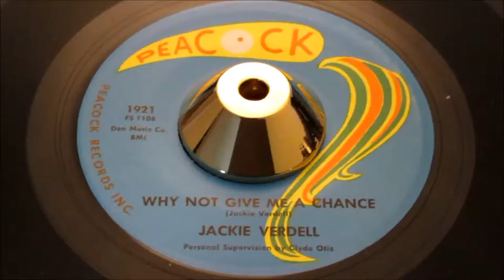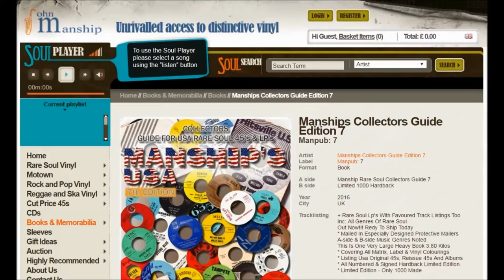Jackie Verdell - Why Not Give Me A Chance - Peacock: 1921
the mighty vocal of Ms. Verdell is so suited to this Deep Soul ballad written by herself. Flip it over for a raw but bouncy R&B NMOrtthern Soul experience.

Verdell, Jackie
Peacock: 1921

Artist
Verdell, Jackie
Label
Peacock: 1921
Format
45
A side
Why Not Give Me A Chance
B side
Hush
Year
6
City
houston, texas
Tracklisting
Written By Jackie Verdell
Produced By Clyde Otis
Flip Written By
Belford Hendricks, Clyde Otis & Young

Pyramid 11